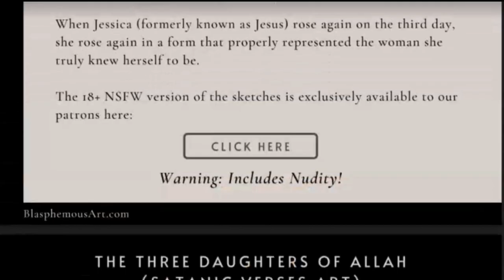Does Hijab Promote R*pe Culture?